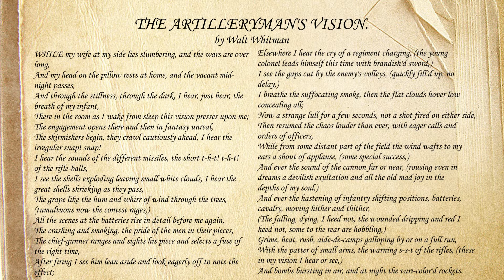The Artilleryman's Vision by Walt Whitman